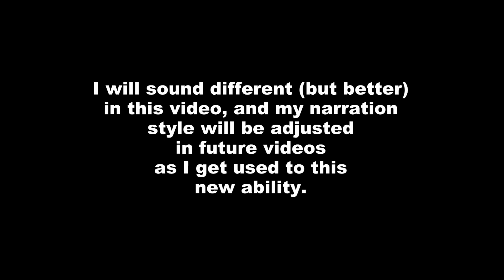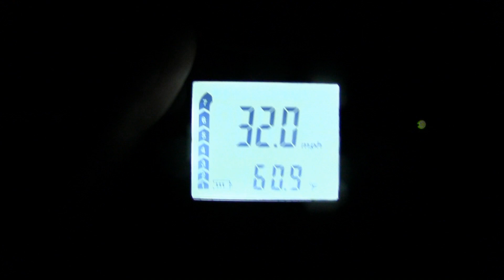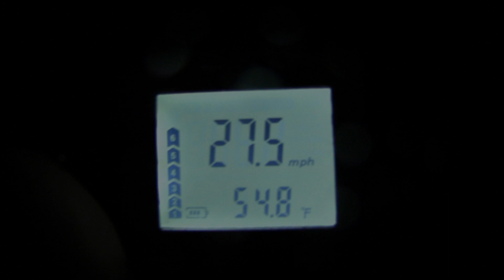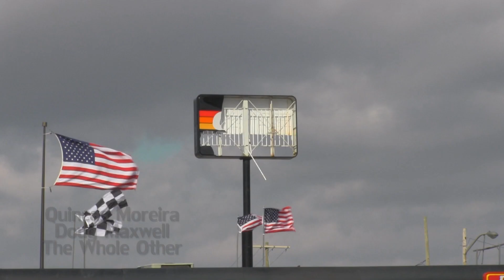The Unseen Footage of Storm Season 2019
Take a look at the wild 2019 storm season in a way it's never been seen before; this video showcases the interesting, unusual, and downright amazing weather events which I intercepted in the 2019 storm season which didn't make it onto my channel and have never been seen...until now!